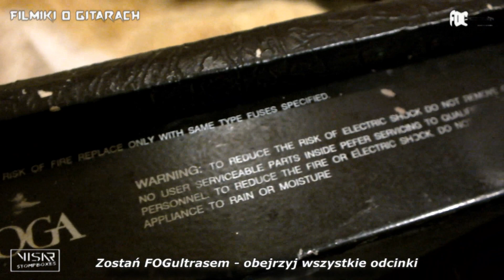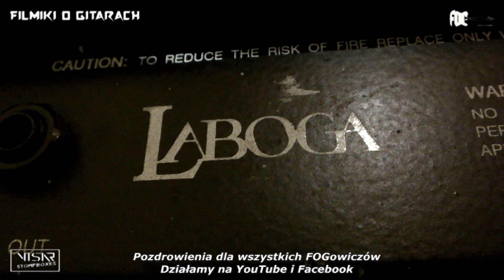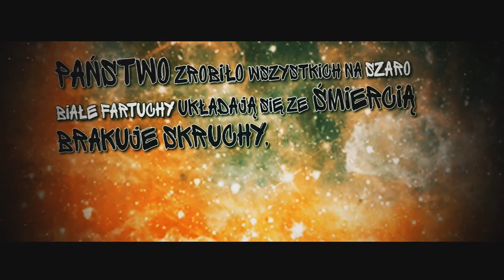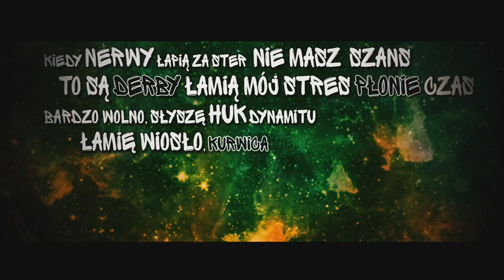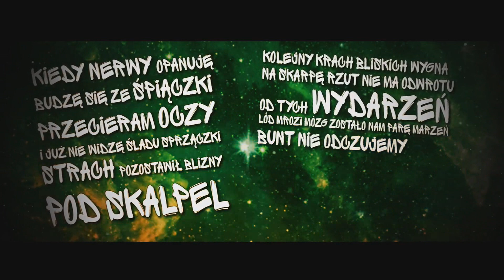Laboga LR1 - gościnnie Radek - Polaków Gitarowe Rozmowy - FOG 612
Laboga LR - 1, polski klasyk z lat '90.
Wzmacniacz bez, którego wielu ówczesnych adeptów sztuki gitarowej nigdy nie postawiłoby pierwszego kroku.
Pierwsze polskie combo gitarowe masowego rażenia.
Dzięki FOGowiczowi Radkowi, który przyniósł je do mnie do zabawy możemy je przetestować i omówić we mgle.
Zapraszam na wycieczkę do zimowej Łodzi.